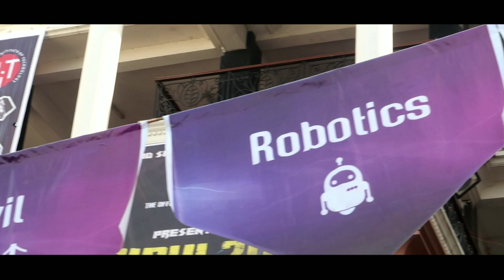Technical fest or a hub of technologies?? Paridhi 2019 || MSIT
1 SUBSCRIPTION & LIKE WILL HELP ME TO GROW  .

VLOG
MOTO VLOG
LIFE STYLE VLOG
TRAVEL VLOG
DAILY OBSERVATION
INFORMATIVE VIDEO
REVIEW & MY IMPRESSION OF BIKES